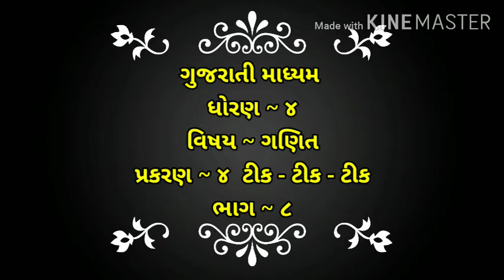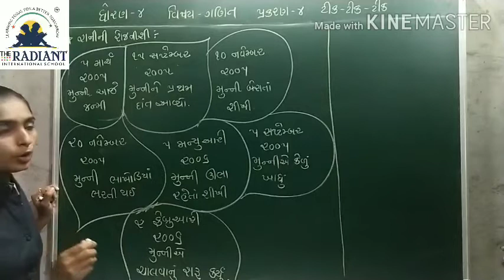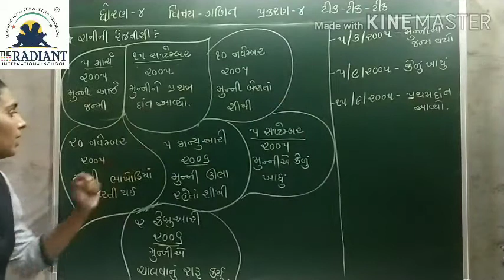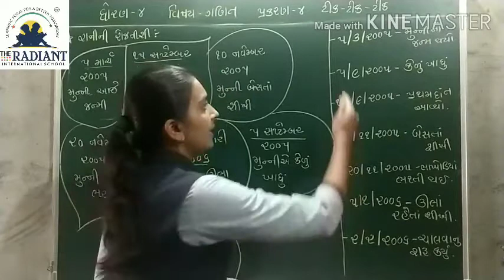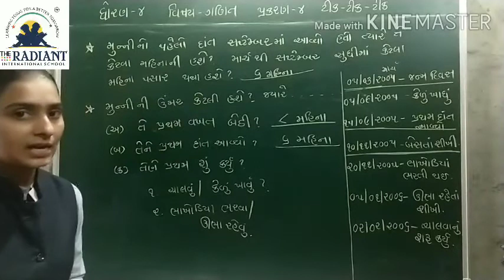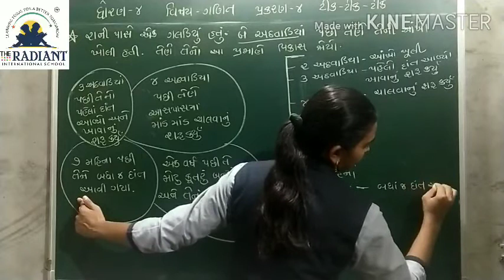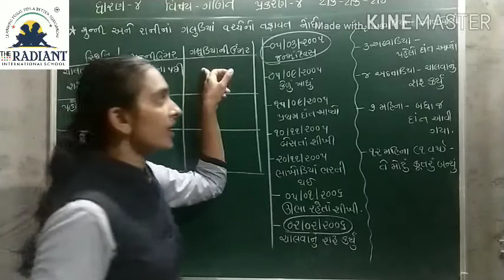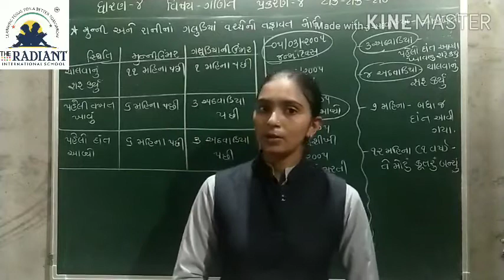GUJ MED STD 4 MATHS CH 4 ટીક ટીક ટીક PART 8 mp4